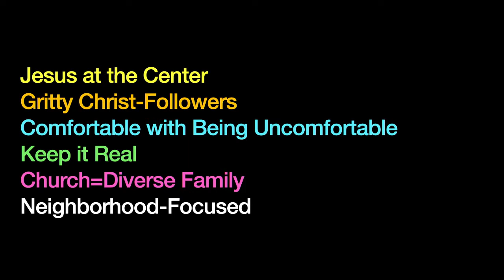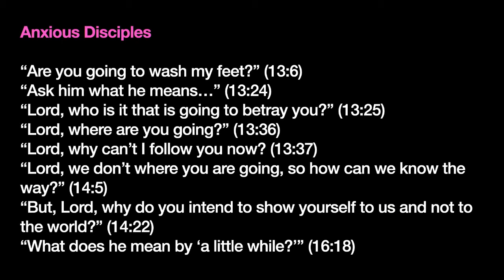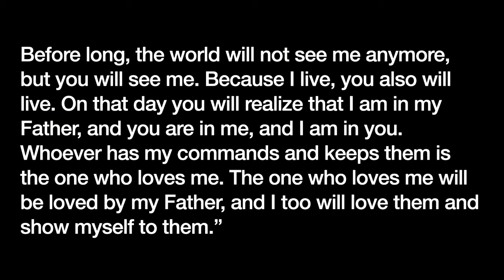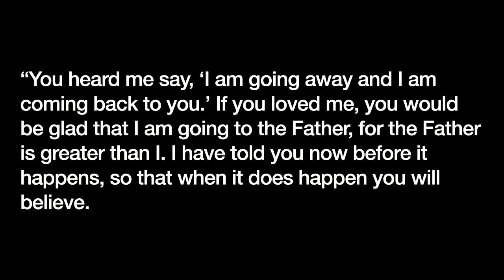John Gallaher - Year With Jesus (Part 19): The Paraclete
Embrace Sunday Gathering (May 22th, 2022 at 11am)
Embrace Church, Lexington, KY
6th Sunday of Easter

Scripture: John 14:15-21, 25-29

Sermon: Year With Jesus (Part 19): The Paraclete by Pastor John Gallaher